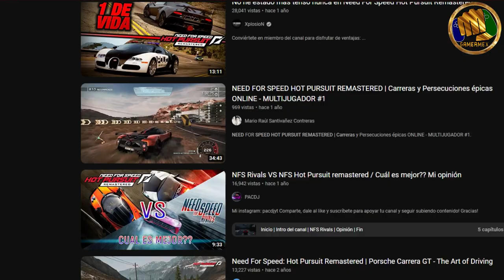Gvlogs Carrera favorita en NFS hot porsuit remastered